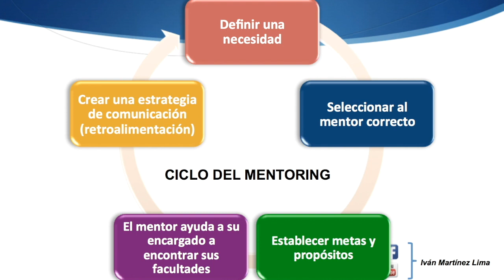Etapas o Ciclo del Mentoring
Búscame en LinkedIn y Facebook como:
Iván Martínez Lima